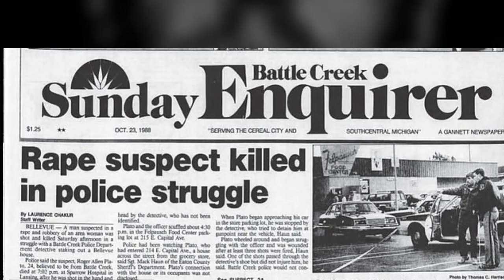Cold Case That Was Finally Solved In 2021 - Part 10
Gayle Barrus

On the 9th October 1988, Gayle Barrus, was a 30-year-old single mother of three children who worked at two different local bars. In the early hours of between 3-4am on this day, she was spotted leaving Speed’s Koffee Shop located at 1425 West Michigan Ave in Battle Creek Michigan with a dark haired man, and was never seen alive again.

On the 25th of October, hunters from a nearby township of  Emmett made a horrifying discovery. They found a lifeless body of a woman laying alongside River Rd who had been viciously stabbed and violated. The authorities were contacted and arrived and identified the body to be that of Gayle Barrus.

An extensive investigation followed. People were interviewed and evidence was collected from the crime scene.

On the 22nd October, just a few days prior  to Gayle’s body being discovered and almost a fortnight after she went missing, a 24 year-old man name Roger Plato was approached by detectives. His car matched description from  a victim of  a different abduction and assault case. They attempted to detain him at gunpoint while he was walking to his car at 4:30 pm in a parking lot located at 215E Capital Ave  in Bellevue. He became aggressive and refused to cooperate after he was questioned and started fighting back. As he attempted to wrestle the gun from the detective, he was shot and he passed away from his injuries and he was never interviewed. An autopsy was performed and blood sample was taken from him before he was cremated, which was kept at a private lab at the time.

The investigators then turned their attention to a friend and former room mate of Plato’s called Richard Compton, who was a career criminal, backed off and denied knowing anything and the case remained went cold.

Battle Creek Cold case detective Scott Marshall reinvestigated the case in 2018. He discovered that Compton’s DNA had never been tested and he became the main suspect in the investigation. Through other agencies however, he discovered that he was no longer alive and was buried in County International Cemetery in  Austin Texas in 2009. He was 59 years old when he passed away.

Marshall obtained a search warrant and travelled to Texas to exhume Compton’s body.

It was discovered that Compton's DNA samples didn’t match that on Barrus’s body, but  matched previously unidentified hairs connected to the crime scene.

Then a break in the case happened in November 2020. Sargeant Chris Bacik of the Calhoun county sheriff's department was taking an inventory of evidence at the department and found a vial containing blood that was taken from Plato.

It was announced on the 30th  January 2021, that a  state police lab connected the blood to DNA found on Gayle Barrus, confirming Plato as responsible for assaulting and taking Barrus’s life, whilst Compton witnessed it happening.

Marshall said DNA technology is the future for solving cold cases.

The Barrus family is relieved to have closure he said.